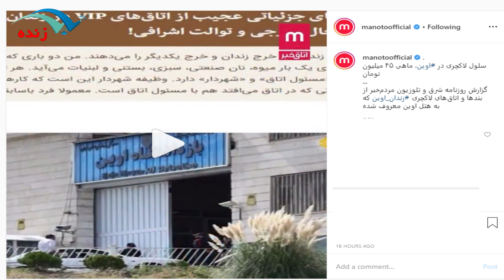!! کوه موش زاييد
برای نصب اپلیکیشن مردم خبر روی لینک بزنید